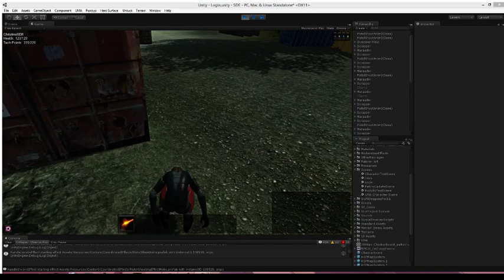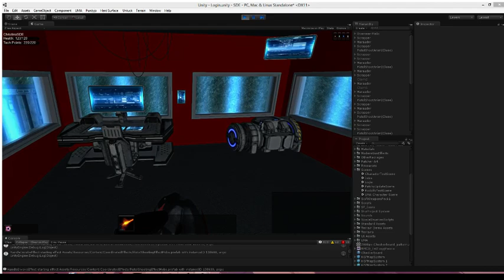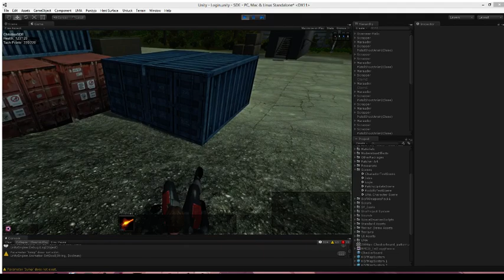C3 SS2 Polish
Changes made to the terrain textures and shape based on player feedback. Certain buildings and outside area filled in as well.